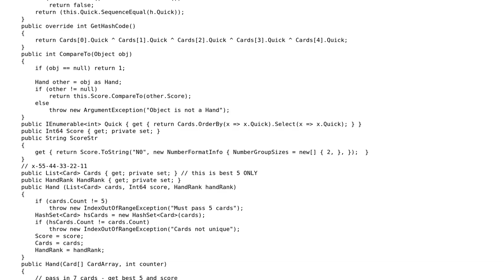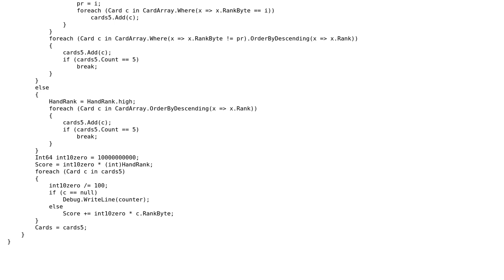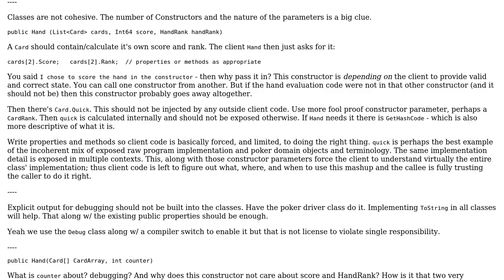Code Review: Poker hand evaluator with score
With thanks & praise to God, and with thanks to the many people who have made this project possible! You are responsible for your own actions.